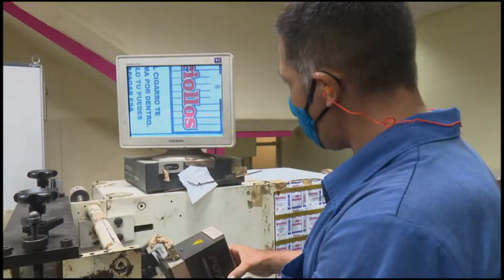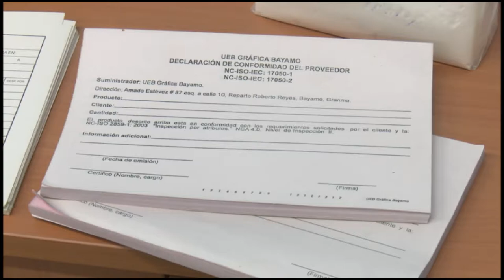Pese a afectaciones generadas por el bloqueo mantiene estabilidad Empresa Gráfica de Granma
Única de su tipo en el país que elabora las recetas médicas y los comprobantes de ventas de farmacias, la Unidad Empresarial de Base Gráfica Bayamo de la provincia de Granma logra mantener la vitalidad de sus producciones pese a las complejas circunstancias que impone el bloqueo a Cuba. Reconocido con la condición de Vanguardia Nacional, el colectivo de esta entidad busca loables alternativas para sortear los obstáculos y cumplir los encargos sociales.